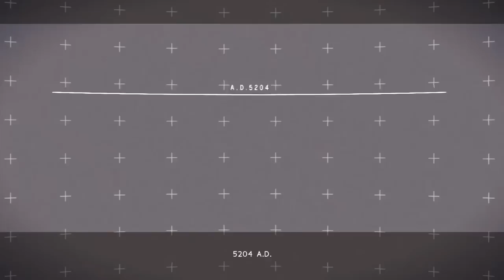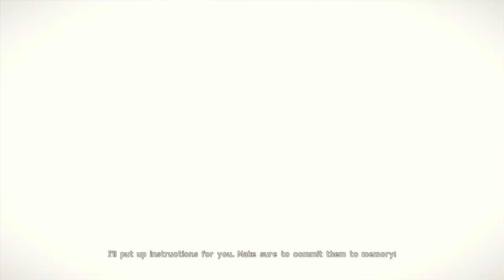NieR: Automata English Walkthrough - Part 2: Glory To Mankind!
Hello everyone and welcome to the NieR: Automata English Walkthrough part 2!
In this part of NieR: Automata, we discover what happens if 2B & 9S die...
NieR Automata is the latest game from Platinum games and they're doing what they do best! Create a unique, exhilarating, surprising joy to play! We're gonna have a great time here! :D
And yes, this IS an English Walkthrough! Huzzah!